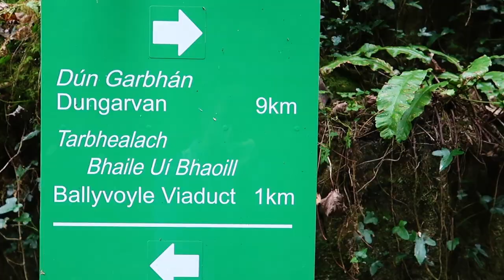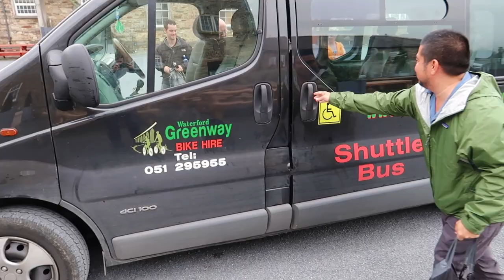Drone Crash in a Fairy Tunnel?! - Waterford Greenway, Ireland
The Fab Trip team is at it again. This time in Waterford in the south of Ireland. We were given the opportunity to cycle along the new Waterford Greenway that connects Waterford to Dungarvin 40+ kilometers away. Our host at Dooley's Hotel, Waterford helped set the day up with Waterford Greenway Bike Hire who took great care of us.
We drove from Waterford to Kilmacthomas which is the halfway point on the trail and great if you don't want to cycle the whole way. It rained a bit as we started cycling but it didn't last long. We had the opportunities to get the drones up on more than one occasion.
While we were stopped at the tunnel with the fairy doors, one of the drones, the DJI Spark, got out of control and skipped along the ground and hit a couple walls before stopping.
We ended the biking in Dungarvan where we took the shuttle back to the car. In all, we biked about 23 kilometers which took us about 4 hours with all the breaks we took. I recommend this activity for those visiting southern Ireland.

Do you want to travel the world and live rent free? Housecarers can let you do just that.

Get $40 off your first booking w/ Airbnb by using this

Filmed with a Canon G7x II & Gopro Hero3+